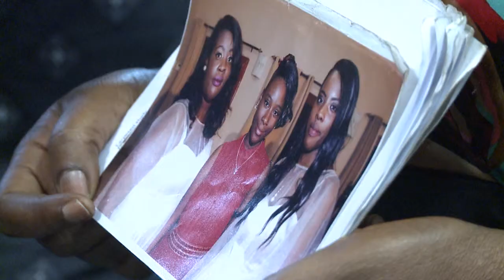Padlock Service Day 2 Prophecy With Prophet Issaka 01/ 10 / 2016